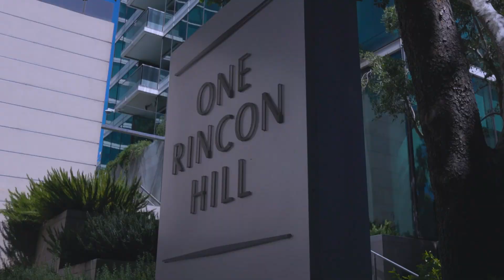One Rincon Hill No. 2607, San Francisco | Presented by Alan Martinez & Jonathan Deason (Unbranded)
Welcome to Residence 2607, where the Bay Bridge and Downtown Skyline are yours! This rarely available 07 stack home at the bar-setting One Rincon Hill proudly displays immersive & unobstructed Bay Bridge views from the living areas and downtown SF views from the bedroom/balcony - all from the best vantage point in the building through floor-to-ceiling windows. The kitchen features Italian cabinetry & a professional-grade stainless steel appliance suite. One car, EV-compatible valet parking, and an additional storage cage complete this home. One Rincon Hill is a world-class building w/ a proven track record of spoiling residents w/5-star hotel-quality amenities, including 24/7 valet full-sized parking, a grand porte-cochere, 24/7 concierge, package & dry cleaning attendants, a heated lap pool, hot tub, 2 club-level gyms w/steam room equipped locker rooms, zoom-friendly lounges, secured designated storage, a doggy relief area, & Uncle Harry's Resident Lounge.